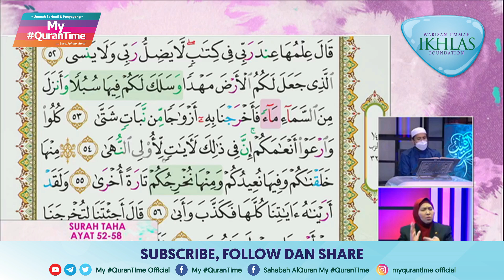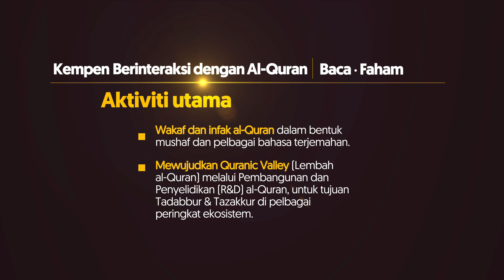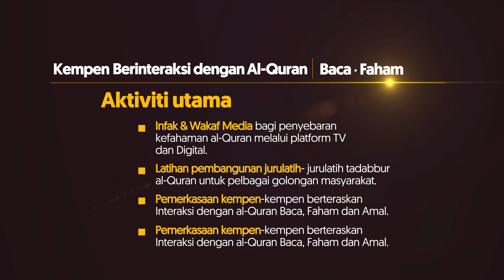Surah Taha 52-58 My QuranTime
My QuranTime
World